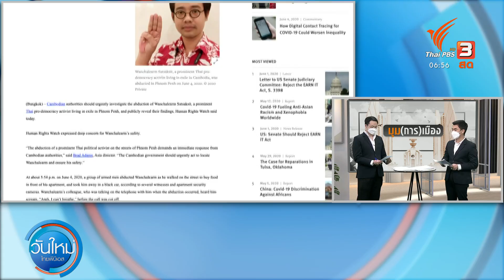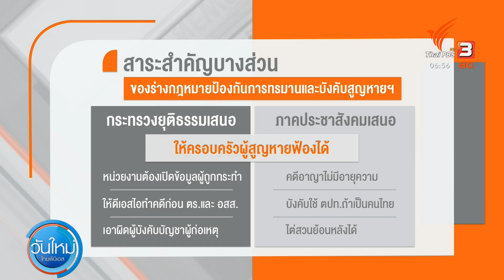ฝ่ายค้านขอเสียงนอกสภา ล้มรัฐบาล “พล.อ.ประยุทธ์” : มุม(การ)เมือง (27 ส.ค. 64)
การอภิปรายไม่ไว้วางใจรัฐมนตรีเป็นรายบุคคล ครั้งที่ 3 ของรัฐบาล พล.อ.ประยุทธ์ จันทร์โอชา คงมีคนตั้งคำถามว่าอภิปรายไปก็ไม่ได้เปลี่ยนแปลงอะไร แน่นอนเสียงในสภาไม่อาจเปลี่ยนแปลงขั้วทางการเมืองได้ แต่ก็แค่ในวาระรัฐบาลชุดนี้ เพราะหลาย ๆ ฝ่ายคิดถึงการเลือกตั้งครั้งหน้ากันแล้ว